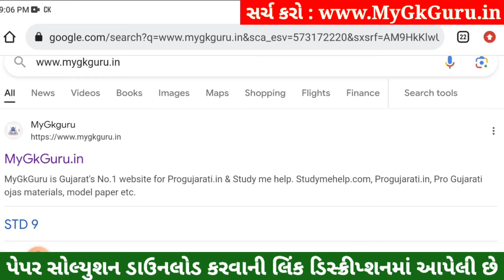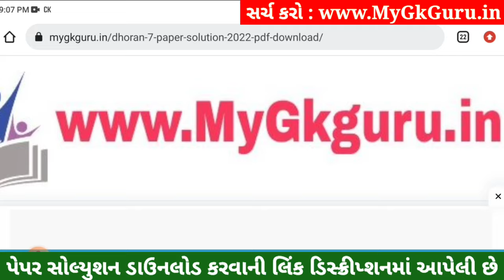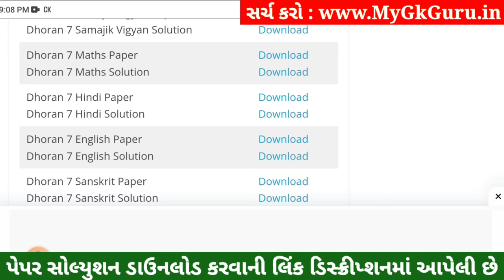💥 Std 7 Hindi Paper Solution 2023 80 Marks, Dhoran 7 Hindi Paper Solution 2023 Std 7 Hindi, October